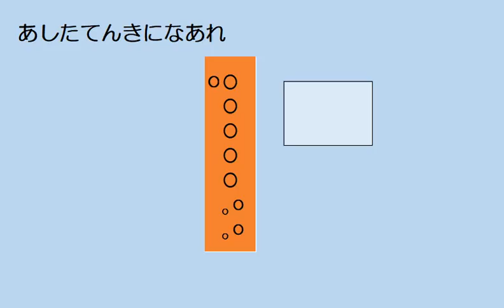あしたてんきになあれ 小学生の音楽３ リコーダー運指